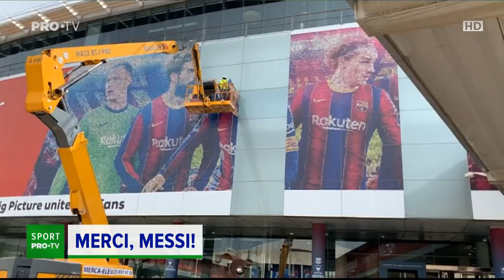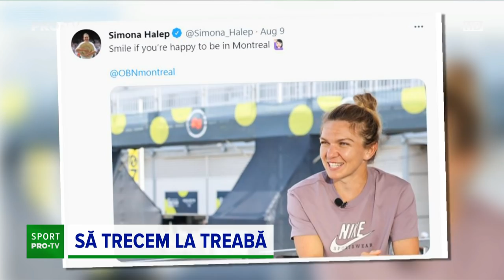Știrile din Sport ProTv 10 august 2021